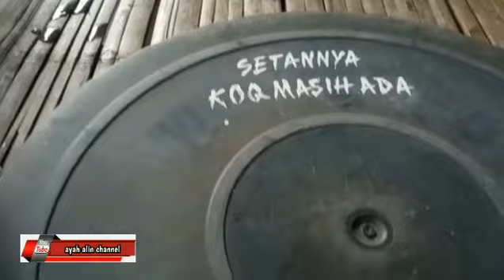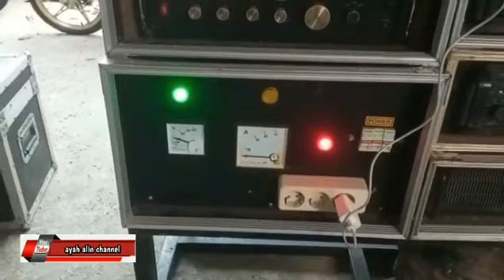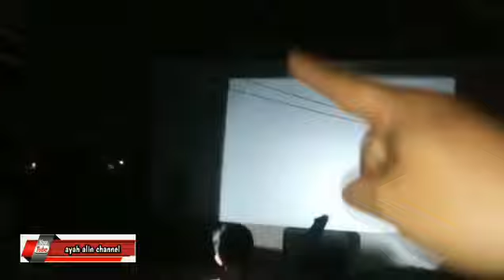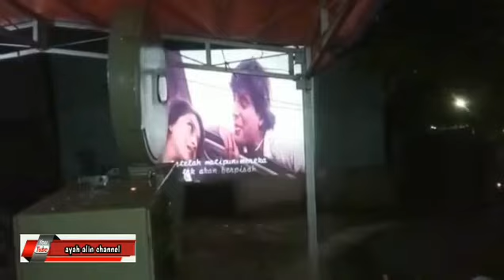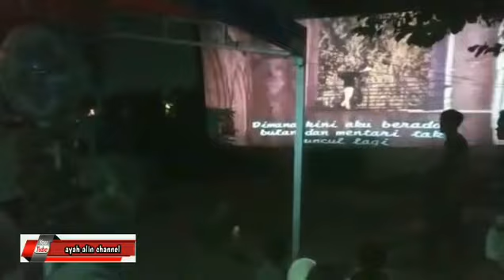NOBAR LAYAR TANCAP KKF KIKI FILM LOKASI DI PONDOK JAGUNG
nobar layar tancap kkf Kiki film lokasi di pondok jagung kecamatan Serpong kabupaten Tanggerang propinsi Banten